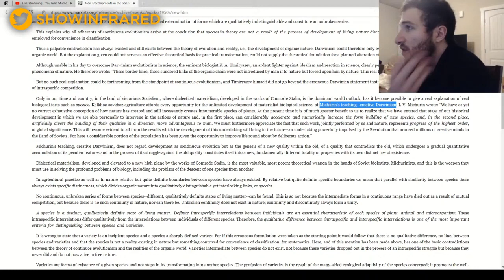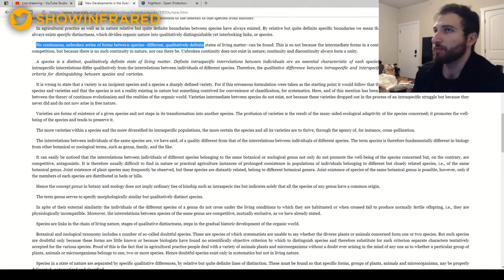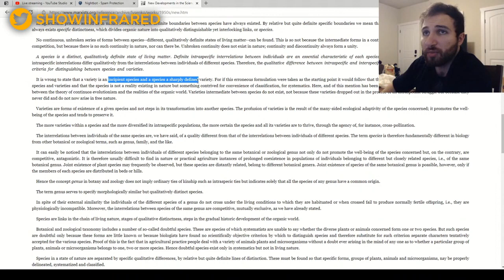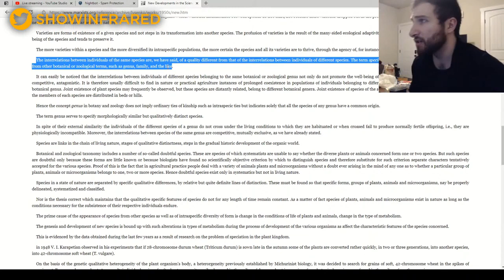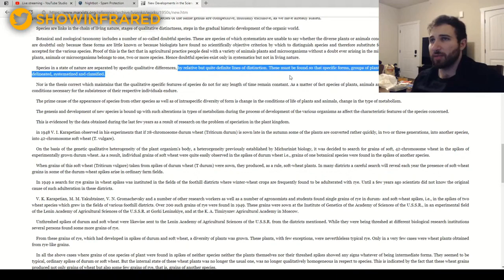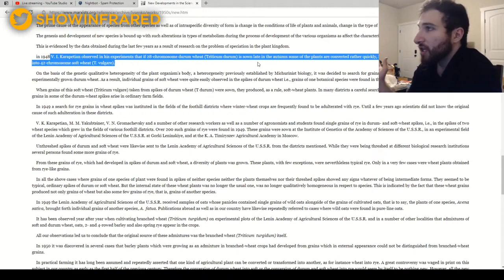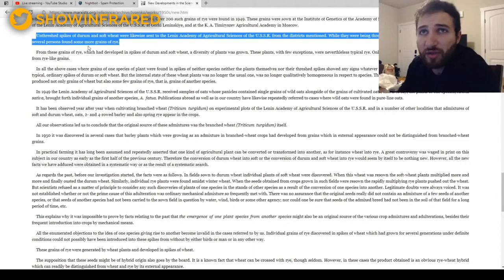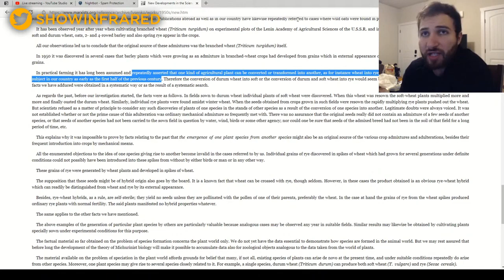Haz Teaches LYSENKO 101 (Part 2) - Classic Infrared Show Clip